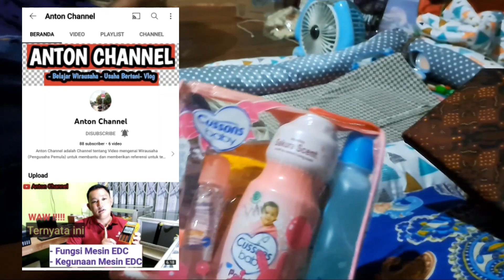ALHAMDULILAH BABY W SENANG PERTAMA KALI KUMPUL SAMA ATUK DAN DI KUNJUNGI OLEH KAK IKI BAWAH HADIAH